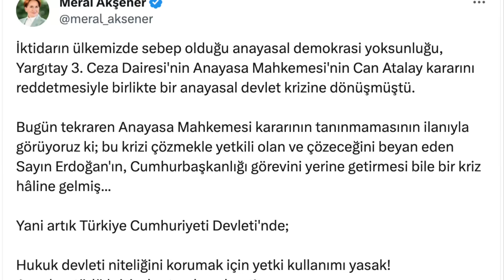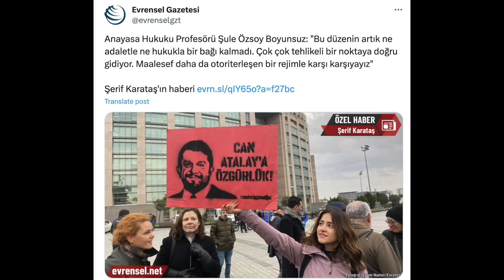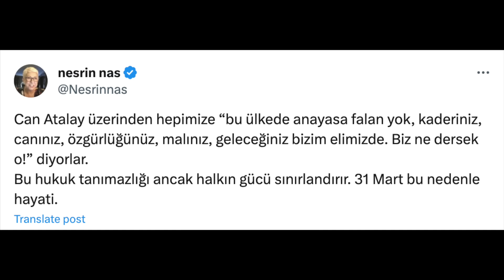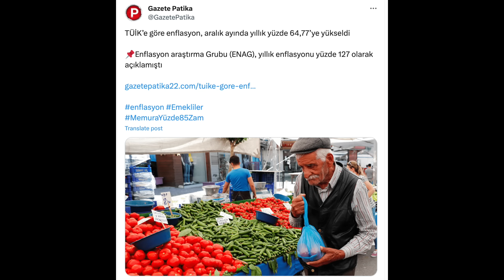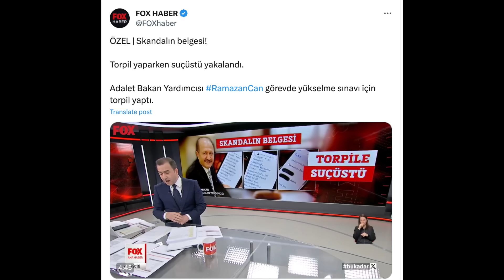DARBE ÜSTÜNE DARBE… TÜRKİYE KARA BİR GÜNE DAHA UYANDI… IŞIK TÜKENİYOR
4 Ocak 2024 / Turan Görüryılmaz ile Güne Bakış.

-Yargıtay ikinci kez AYM'nin Can Atalay kararını tanımadı: 'Kararın hukuki değeri yok'

-Türkiye İşçi Partisi’nden “bu bir yargı kararı değildir. Darbedir” açıklaması yapıldı

-Ekonomi yazarı Murat Muratoğlu: Her şey özellikle de ekonomi çok daha kötüye gidecek

-TÜİK’e göre enflasyon, aralık ayında yıllık yüzde 64,77’ye yükseldi

-Barbaros Şansal’dan AKP İzmir Milletvekili Mehmet Ali Çelebi’ye gelinlik cevabı